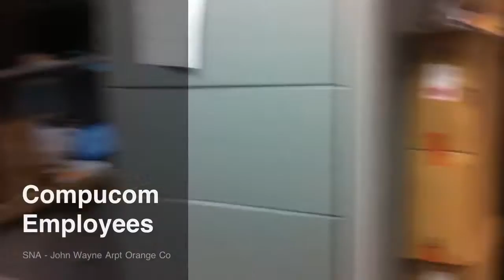Compucom Employees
Hard at work on a Monday afternoon!